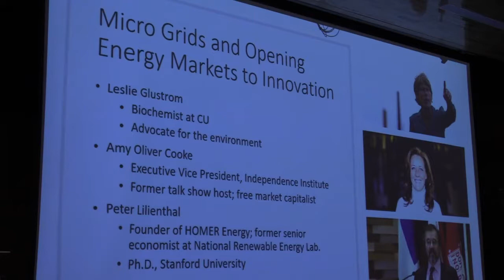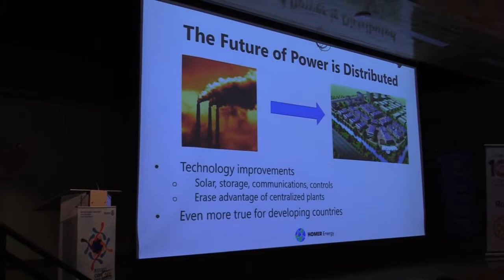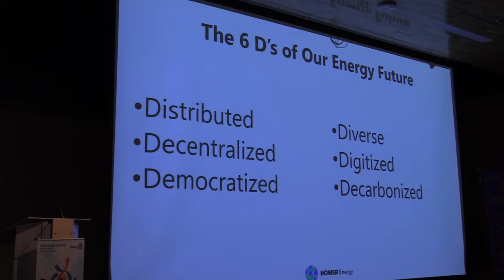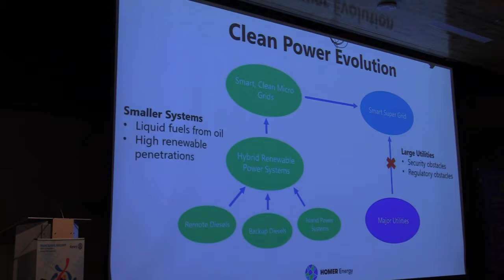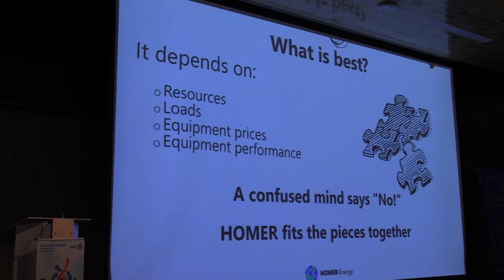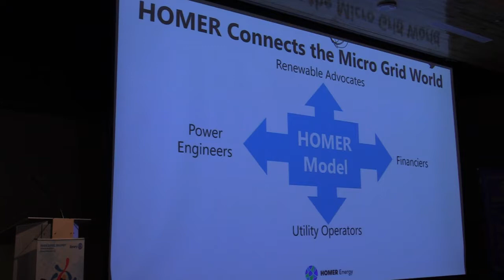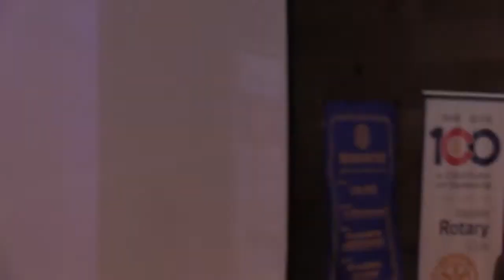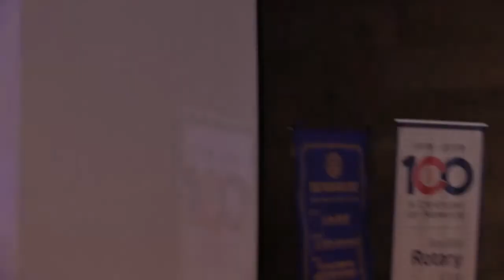Leslie Glustrom, Amy Oliver Cooke, Peter Lilienthal "Micro Grids and Energy Markets" 07/26/19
Leslie Glustrom, Amy Oliver Cooke, Peter Lilienthal "Micro Grids and Opening Energy Markets to Innovation" 07/26/19